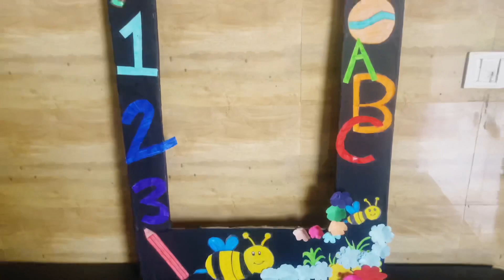Beautiful Selfie frame 🖼